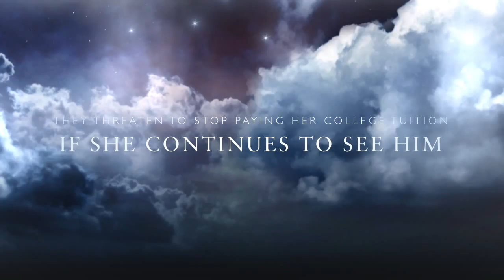You're All Around Me (Trailer) [Link in the Description]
Lily comes from a rich family. While she likes living comfortably, she hates the way her parents look down on people who aren't as fortunate as them. She's never really had the same views as her parents either. Their opinions are different from everything to body modifications to how she should spend her free time. When Lily and Devin meet while she is home from college, they instantly fall in love. There's just one small problem: Lily's parents take one look at Devin and forbid her from seeing him. When she tells them she's old enough to make her own decisions, they threaten to stop paying her college tuition. Will she choose love or her education?

Song I Used: Front Porch Sunrise by Forever Came Calling